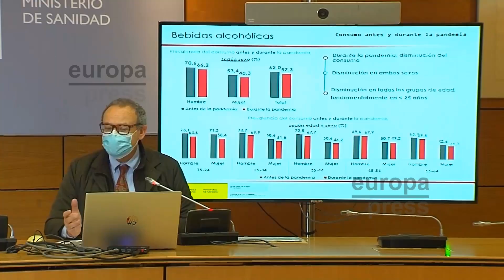El consumo de alcohol, tabaco y cannabis se reduce durante la pandemia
El consumo de alcohol, tabaco y cannabis en España se ha reducido durante la pandemia del coronavirus. Lo ha hecho en todos los grupos de edad pero, especialmente, en los menores de 25 años, aunque ha aumentado el consumo de hipnosedantes sin receta.

(Fuente: Europa Press/Ministerio de Sanidad/La Moncloa)